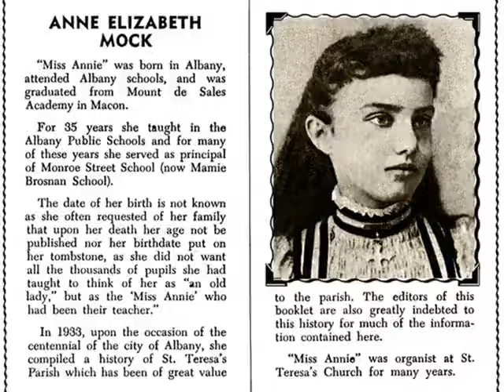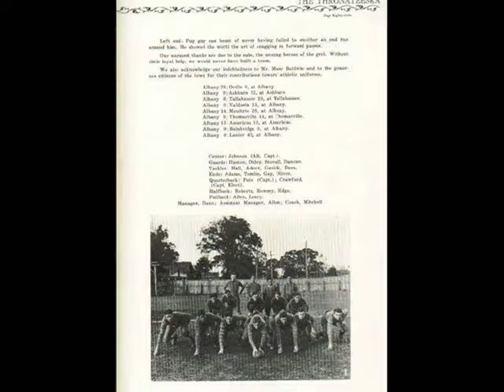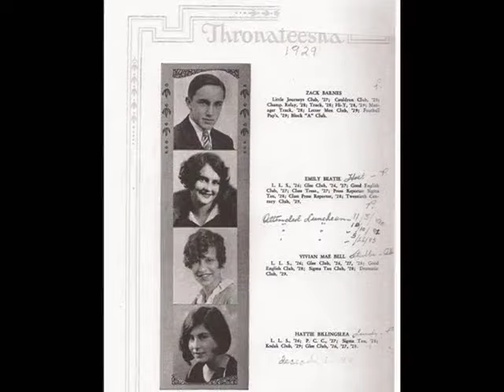School Days Part One - Vintage Albany Georgia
Vintage photos of schools, educators & students from Albany, GA.